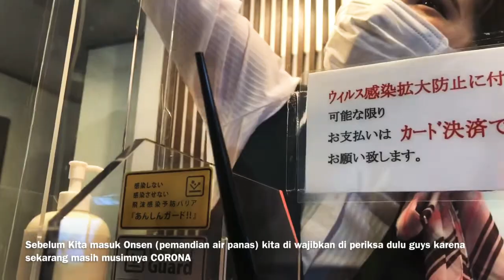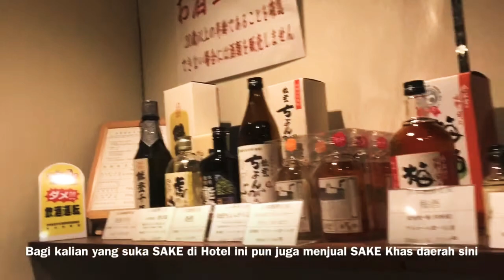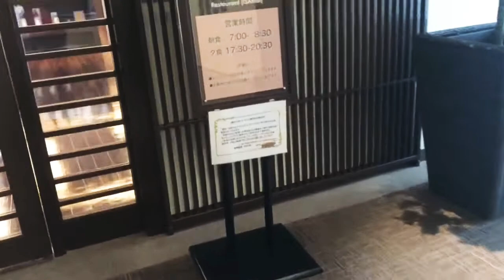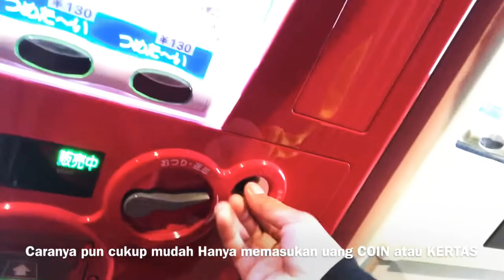Nekat ngevlog didalam ONSEN (Pemandian Air Panas) !!!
Maaf guys klo suara Saya tidak kedengaran karena di dalam hotel tidak boleh brisik dan juga saya masih menggunakan Iphone X ntuk mrekam vidio tersebut ,, Trimakasih Sudah menonton Vidio tersebut Thanks !!!

Vidio Ini saya ambil waktu di ISHIKAWA ken tempatnya di TAKOJIMA Jepang